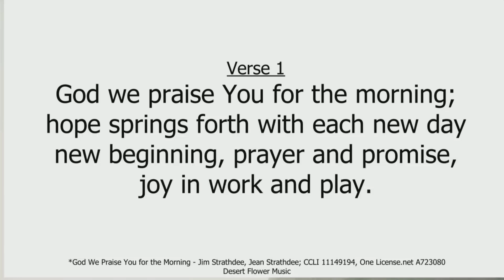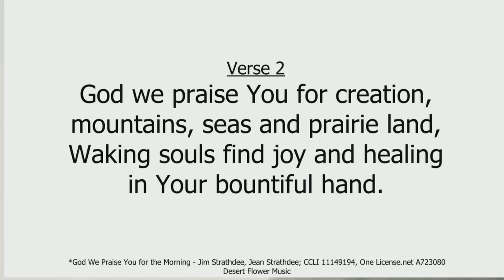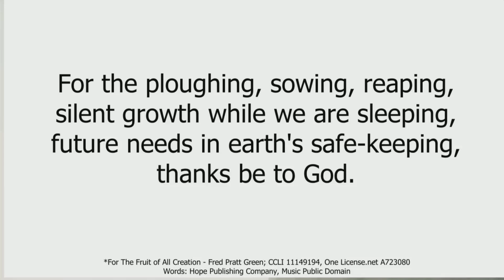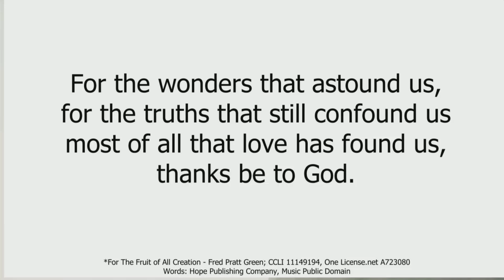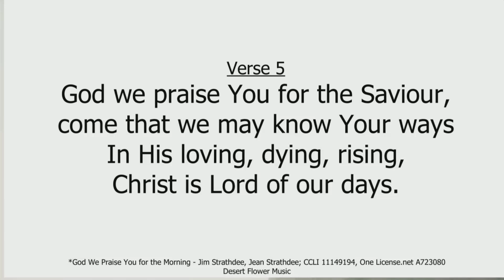God We Praise You For the Morning (415 VU), For the Fruit of All Creation (227 VU), Andy Cloutier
God We Praise You For the Morning (415 VU) Jim and Jean Strathdee - words, For the Fruit of All Creation (227 VU) Fred Pratt Green - words, Andy Cloutier - organ, Strathroy United Church